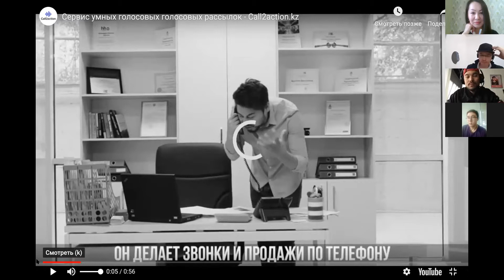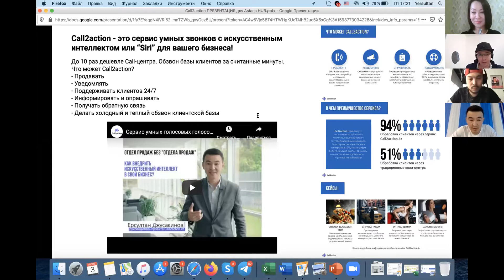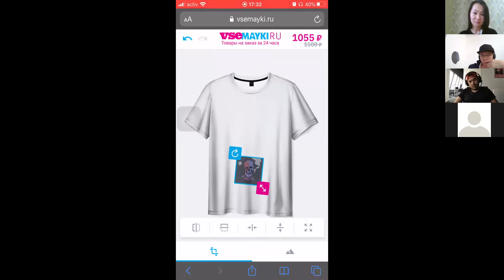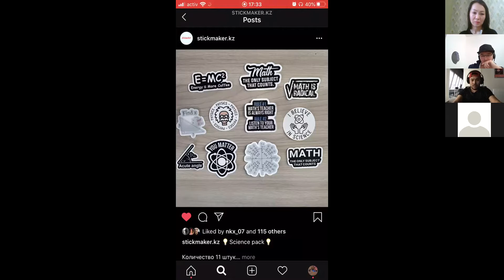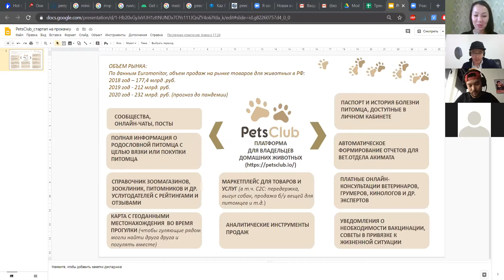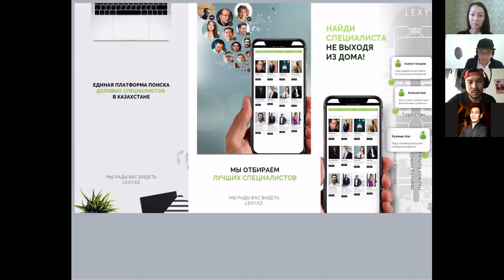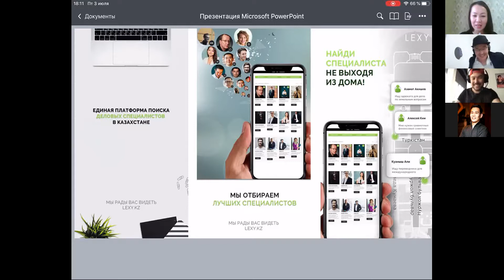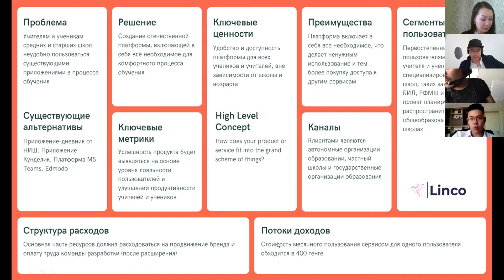Разбор стартапов с Ержаном Рыскалиевым и Жандосом Турсумбаевым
01:05 - приветствие модератора
01:28 - представление наставников
02:45 - о формате мероприятия
09:15 - разбор стартапа Call2Action
18:35 - разбор стартапа Енбек
27:19 - разбор стартапа StickMaker
37:40 - разбор стартапа Work Together
49:28 - разбор стартапа PetsClub
01:00:07 - разбор стартапа Lexy
01:09:33 - разбор стартапа Linco
01:16:25 - показательная презентация стартапа Clockster
01:19:40 - ответы наставников на вопросы стартапов

Вы просили экспресс помощь вашему стартапу - мы предлагаем.
Astana Hub запускает онлайн митап в формате разбора стартапов.
Проверь свой Elevator Pitch у основателей стартапов с большим опытом!
Когда-то эти двое красивых парней на фото не знали как привлекать ангельские инвестиции.
А теперь они поделятся секретами своего успеха в привлечении инвестиций, выхода на международные рынки и навыками питчинга.
Первыми наставниками проекта станут Ержан Рыскалиев, сооснователь проекта Clockster (мобильный учет рабочего времени с HR инструментами), а также Жандос Турсумбаев, основатель стартапов CTOgram (мобильное приложение по поиску СТО и автозапчастей) и ToiDriver (веб-сервис по выбору ресторанов и артистов).
Напомним, что в этом году Жандос привлек в стартапы CTOgram и ToiDriver $200 000 ангельских инвестиций, а компания Clockster привлекла в общем объеме $440 000 и новых клиентов в Филиппинах, Украине, Узбекистане и России. Сейчас проекты ребят оцениваются свыше, чем  $2,5 млн.